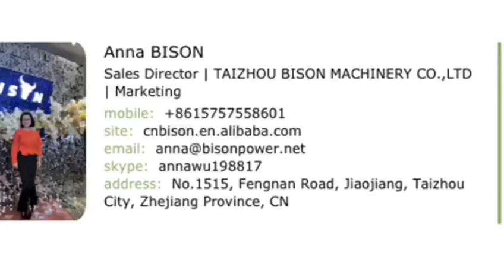Bison Foam Cannon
foam cannon ,snow foam ,car wash foam gun
pressure washer foam cannon,snow foam gun,foam cannon car wash
,best foam cannon,car foam gun,foam  wash gun,soap  cannon,snow foam cannon,pressure washer  foamer,foam  generator,pressure washer foam gun
car  foam sprayer,car foam cannon,car soap sprayer,power washer foam cannon,car wash soap sprayer,foam attachment for perssure washer
electric pressure washer foam cannon,snow foam kit
snow foam bottle,car wash foam gun sprayer,car  wash cannon
foam cannon bottle,soap cannon for pressure washer,snow foam attachment,cannon foam gun,foam lance